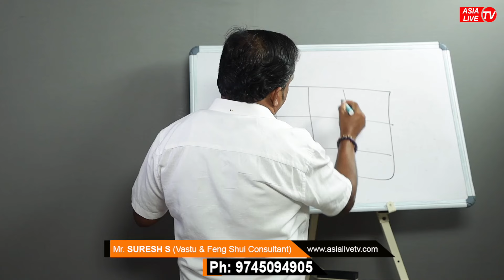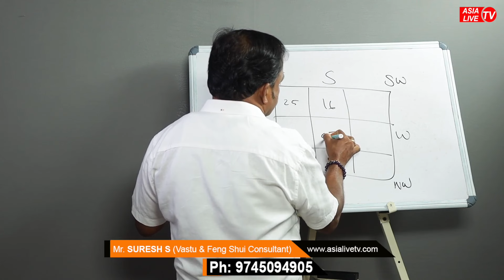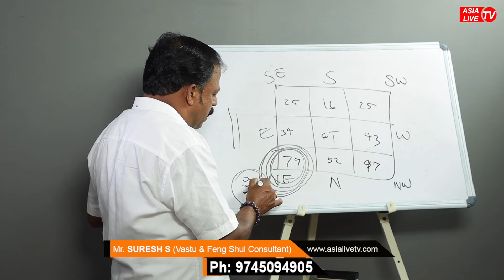വീടിന്റെ വെൽത്ത് സ്പോട്ടിൽ ഇതൊന്നു വെച്ച് നോക്കൂ, പണം കുതിച്ചുയരും | Vastu for Luck & Wealth